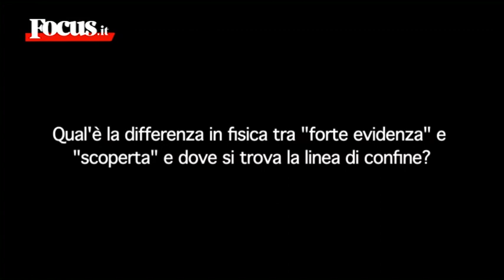Come si è arrivati alla scoperta del bosone di Higgs?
Come si è arrivati alla scoperta del bosone di Higgs? Perché i risultati di oggi sono più evidenti di quelli del dicembre 2011?
Le risposte a queste domande di un fisico italiano impegnato da anni al CERN di Ginevra, Gigi Rolandi.